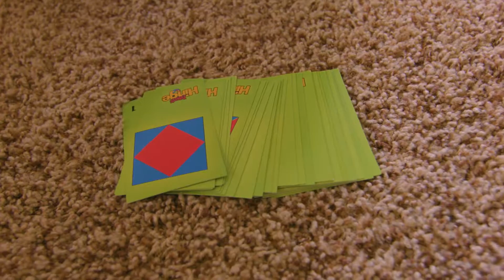Ivan's Hinge (2017)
Where fun and brilliance converge! Ivan's Hinge 2017

Converge on brilliance - Ivan’s Hinge

Articulating joints bend hither and yon. Your hands fly out of boredom into action – and your mind follows right along.

Glimpse brilliant pattern cards and manipulate the swinging, hinged pieces of Ivan's Hinge. Get going- make Ivan's Hinge match a challenge card!

Knit together a solution in your mind… then play it out by folding, looping, turning, and bending. All wrong? Untwist, unweave, unwind – and have a go again!

What starts out as simple pleasure in flexing vivid pieces & sections- leads to alighting on a solution. Then, Aha! -another. A couple of successes, and you'll aim to wrap your mind around a solution for every pattern card included!

Ivan’s Hinge is combination irresistible-fidgety toy and fast-forming fun. In play with this collection of tricky and baffling brainteasers, you’ll understand several things:

1. When colors & patterns align the way you envision them – it is a beautiful thing.

2. When they don’t – bending, folding, turning & looping Ivan’s Hinge is still fun.

3. Ivan Moscovich, the celebrated puzzle creator, is indeed a genius.

Match your creation to the pattern pictures once, and you’ll resolve to re-solve Ivan’s hinge again & again!